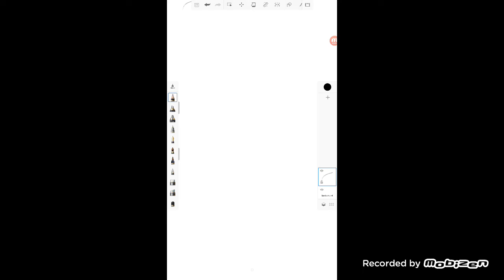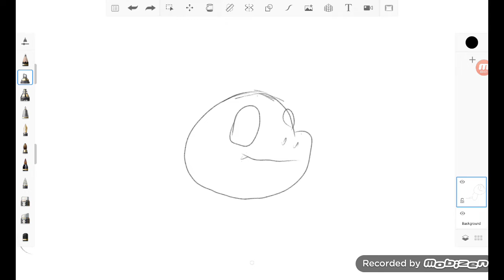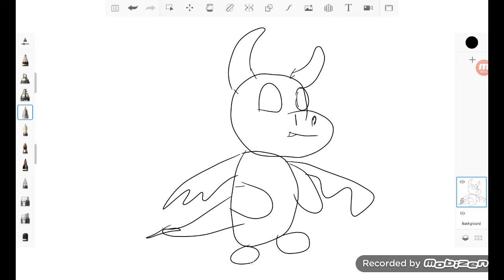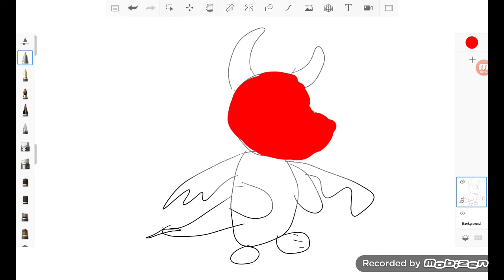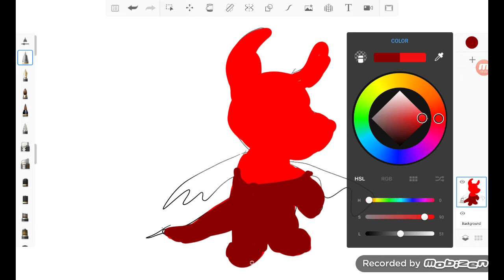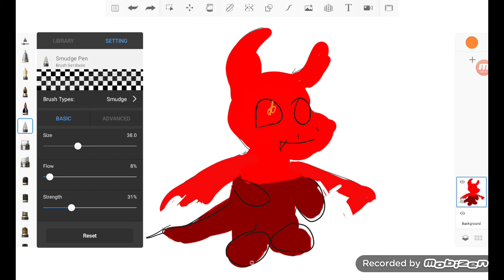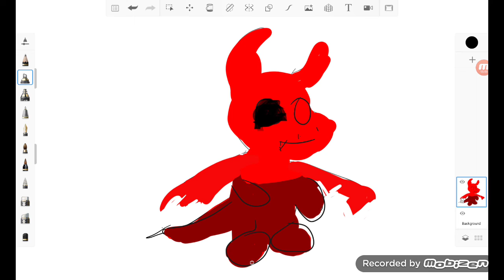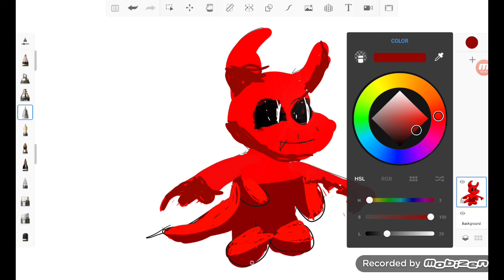I draw a pokemon :)